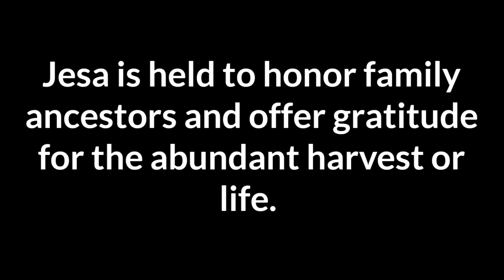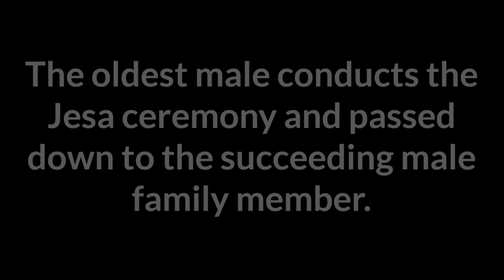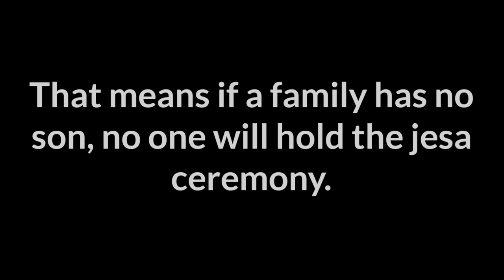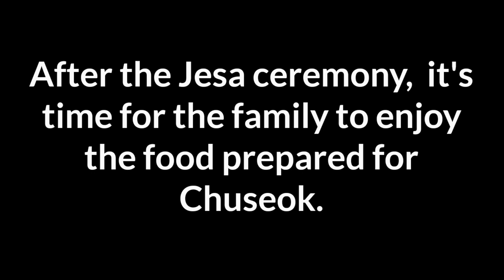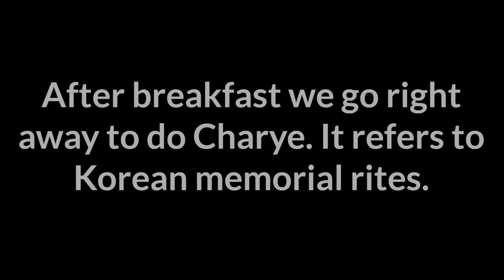What is Korean Jesa Ceremony | Charye | Pinay sa Korea | Korean Filipina Couple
Korean Jesa Ceremony | Charye | VLOG 18

Chuseok Day! It is time for Charye (차례)

추석 잘 보 내 새요.

Chuseok (추석) is also referred as Korean Thanksgiving. It is a 3 day holiday and is considered the most important holiday in Korea. Koreans celebrate and show gratitude to their  ancestors for an abundant harvest.

Families prepare a lot of food and offer prayers in the morning.

LIFE IN KOREA VLOG. FAMILY FARM IN KOREA. KOREAN-FILIPINA COUPLE. KOREAN FAMILY
prank,
kdrama ost,
honest review,
reviews,
korean family vlog,
korean filipino couple,
pinay vlogger,
filipino vlogger in south korea,
korean food mukbang,
vlogger in south korea,
what i eat in a day,
daily vlogs,
피리핀어학연수,
피리핀여행

CREDITS

Copyright CREDITS  (intro/outro music)